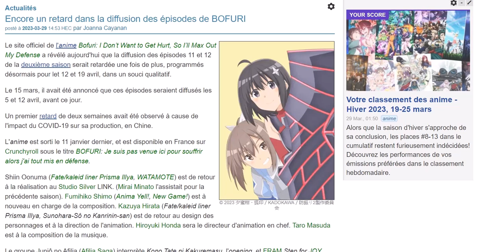Bofuri S2 Episode 11 VOSTFR : IL EST RETARDE !